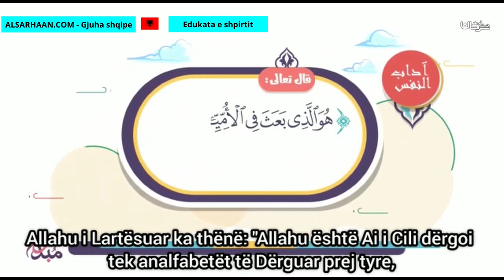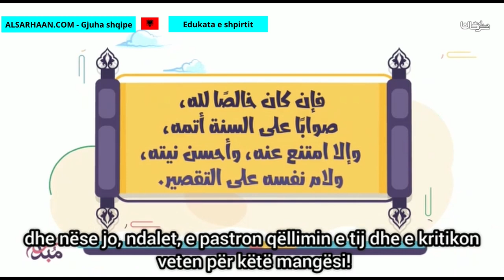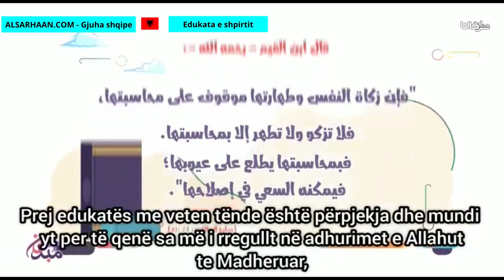Edukata e shpirtit آداب النفس